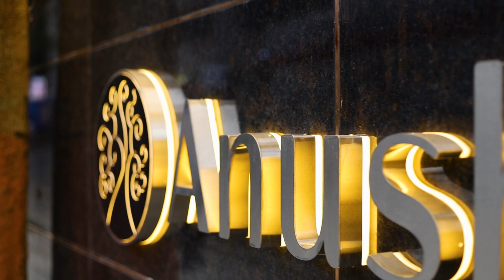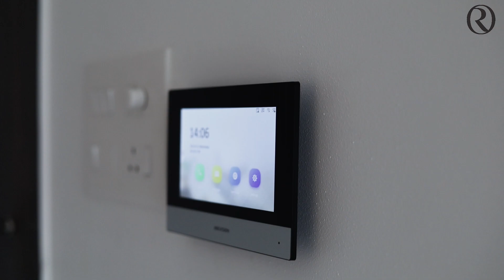Anushree, Ideal Colony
Ravetkar welcomes you to take a look at perfect luxury crafted exclusively at Ideal Colony for Anushree residents. Let us know your thoughts about this brand new creation in the comments. Looking forward to delivering more and more beautiful projects coming soon.